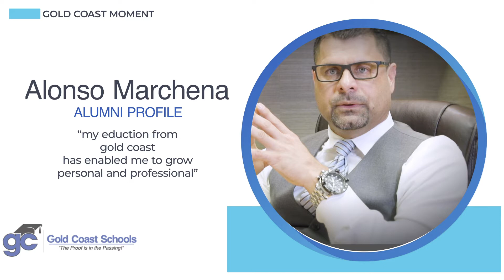Alonso Marchena, Gold Coast Alumni Testimonial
Alonso Marchena is a Gold Coast Schools alumni who is now extremely successful in his career. This is his testimonial.